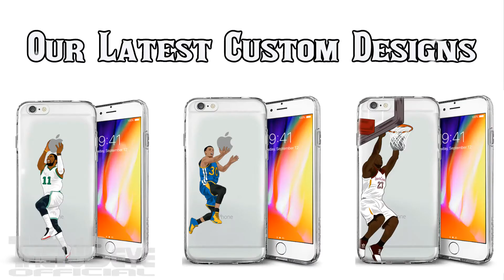Dragan Bender vs Hawks Full Highlights (6PTS 5REB 8AST) March 4, 2018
Dragan Bender vs Hawks Full Highlights (6PTS 5REB 8AST 34MIN) March 4, 2018

Phoenix Suns 112:113 Atlanta Hawks 2017/18 NBA Season